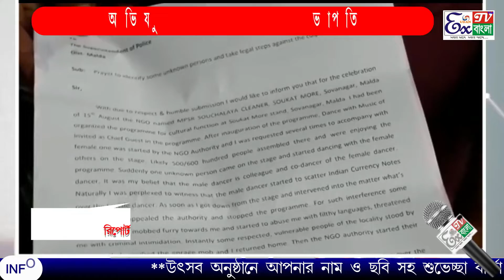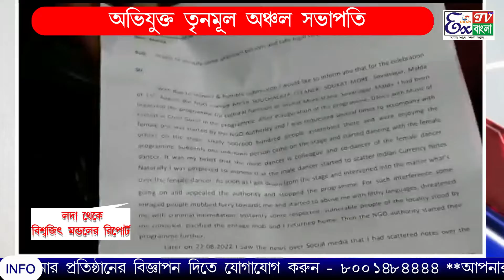অবশেষে মুখ খুললেন চটুল নাচ কান্ডে অভিযুক্ত তৃণমূলের সেই অঞ্চল সভাপতি।